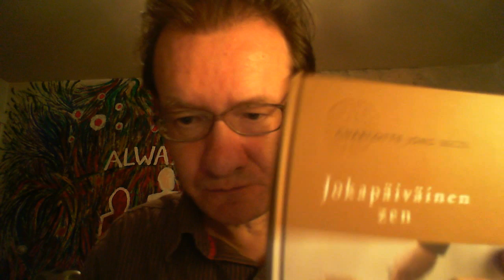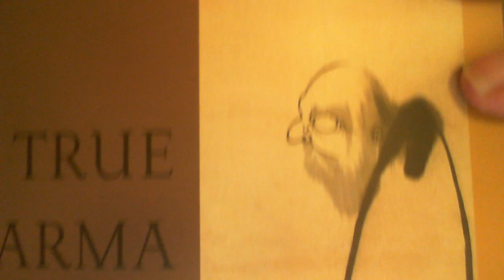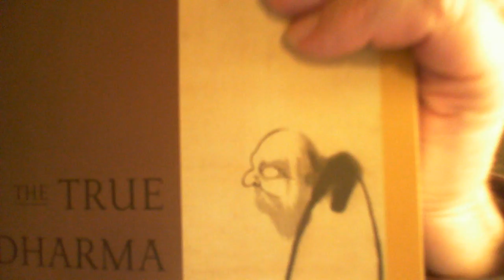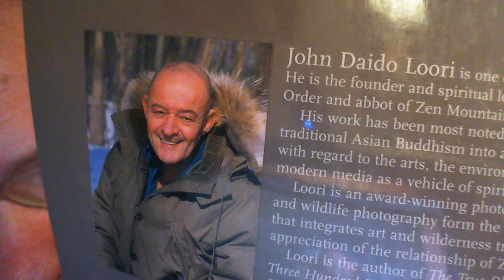I READ GOOD BOOKS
KIMMO FRAMELIUS LOVES GOOD BOOKS